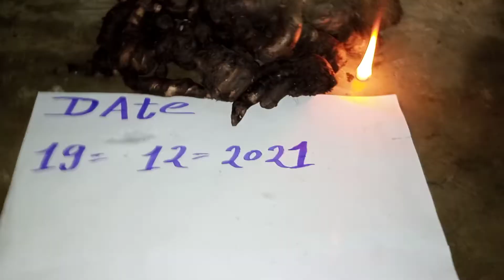Kali haldi original call me7620341428